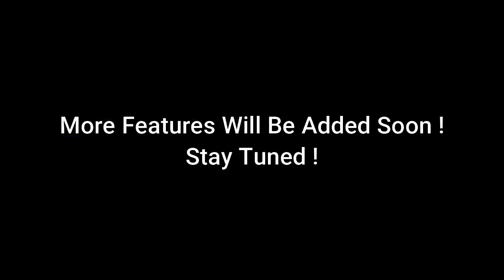GTA-5 Android ▶ Full Map Beta Test ▶ GameOnBudget™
▶ In This Version :
- Car Enter/Exit With Animations
- Franklin Car
- Franklin With (Character Customization)
- Phone (Functions will be added soon)
- Pause Menu Similar To PC version
- 3/10 Los Santos Map (High Poly)
- Full Map (Low Poly ! Optimized For Low Devices)

▶ When Game Will Be Out (More Features will be added) Like :
- Bike
- More Cars
- NPC & AI Car'z (Maybe)

🔥For link check the pinned comment !

🔥 For YouTubers :
If You Wanna Make Video On This Game Must Credit My Channel !
By The Way,  you can reupload this video on your Channel !

*** *** *** Keywords *** *** ***
games like gta for android
mobile games like gta
play gta on your phone
gta 5 ps4 download android
gta 5 mobile iphone
gta v download in android
gta v for iphone
play gta 5 on phone
gta 5 iphone
gta v mobile game
download gta ios
gta 5 smartphone
gta 5 ipad
gta v on phone
grand theft auto on phone
gta on phone
gta5appmobi
gta v on your phone
gta phone
mobilegta5mobi
gta 5 iphone download
gta phone game
gta on your phone
gta 5 phone game
play gta 5 mobile
gta 5 installer mobile
gta v online play android
mobile gta v mobile
gta 5 mobile free
gta online play android
gta 5 phone
gta 5 ios free
gta 5 online play now free android
mobilegta5 mobi
gta 5 android and ios
gta 5 mobile ap
download gta 5 for android mediafıre
gta five mobile
gta 5 mobile game download
gta v mobile edition
gta 5 download for android free full
gta 5 on your phone
gta 5 download ios
gta v online mobile
gta 5 pp mobi
gta v phone
gta online android download
free gta mobile
gta v online android
gta 5 mobile play store
gta mobile game
gta 5 mobile game
gta 5 mobile online
mobile gta 5 mobile
mobil gta 5 mobi
gta 5 download to android
gta 5 download for android free full version
gta mobile game download
gta v mobile
gta v5 android
gta v mobile download
gta mobil
gta 5 download for phone
gta v android
gta v game download for android
download gta v for android
grand theft auto download android
gta 5 free for android
gta mobile android
gte5 mobile
game gta android
gta mobile site
download gta 5 for android free
gta download mobile
download gta for android free
gta 5 mobile site
gta roleplay mobile
grand theft auto v mobile
gta 5 online play android
gta games for android free
download gta games for android
grand theft auto v android download
gta 5 game download for android
gta mobi
grand theft auto for mobile
grand theft auto 5 download mobile
download gta 5 full game for android
gta 5 download for android pc
gta v download game android
gta v5 game download for android
gta online mobile
grand theft auto download mobile